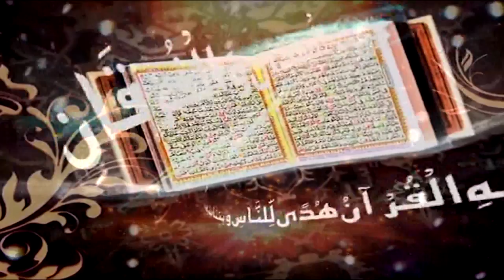Surah As-Sajdah Ayat 04 to 11 | Dars-e-Quran No. 2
Surah As-Sajdah

Ahbab-e-Mustafai